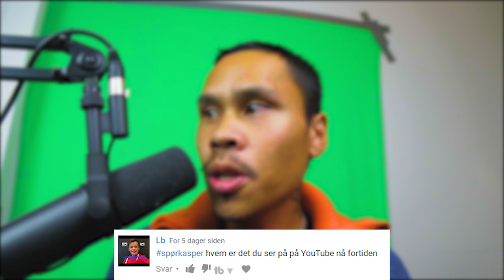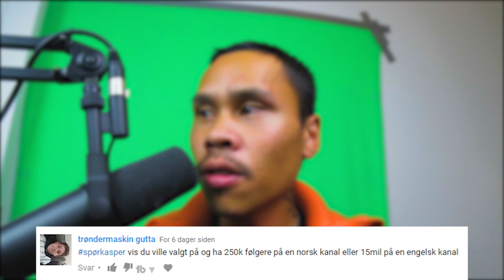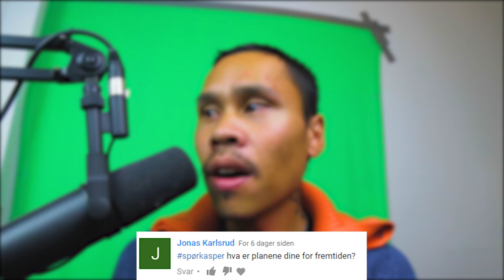SpørKasper Hvor mye tjener Youtubere